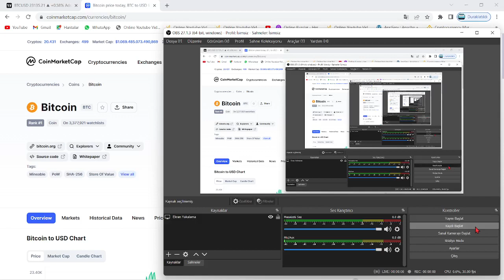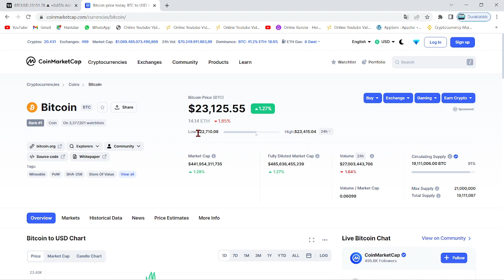TÜRKİYE'DEN BİNANCE'A ŞOK EDEN İSTEK!🚨MALİYE BAKANI NEBATİ NASIL CZ'Yİ KIZDIRDI!🚨TÜRK UZMAN ANLATTI🚨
Bu videomuzda hazine bakanı nureddin nebati ve cz görüşmesi hakkında konuştuk. Bu videoda anlatılanlar yatırım tavsiyesi değildir.